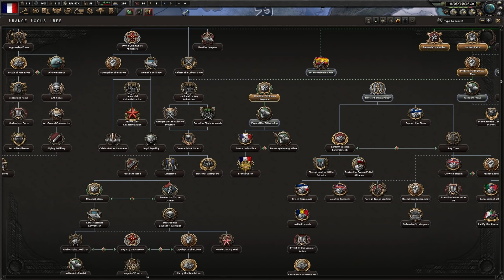HoI4 Challenge: Suffering with Pétain - Die, Perfidious Albion!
In this challenge as Vichy France, we try to capitulate and rise up once more to achieve Die, Perfidious Albion! Now with 60% more suffering!

Following the steps laid out in this video will help you to achieve Die, Perfidious Albion in a really, really bad way!